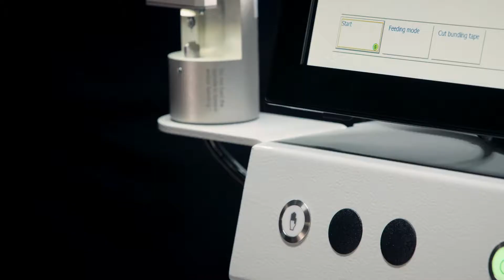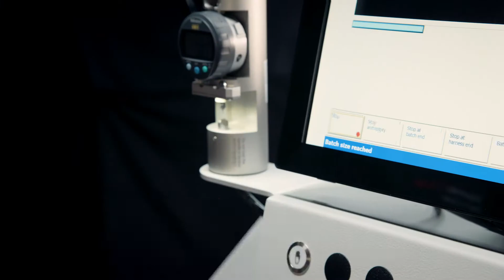Komax Zeta 630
Harness Manufacturing Zeta

The Zeta 630 makes switchboard construction efficient and just in time. Thanks to the economical automation process, cable assembly is highly productive, starting with batch size 1. Automated processes and lot or sequential production without retooling shorten production times by up to 50 percent.